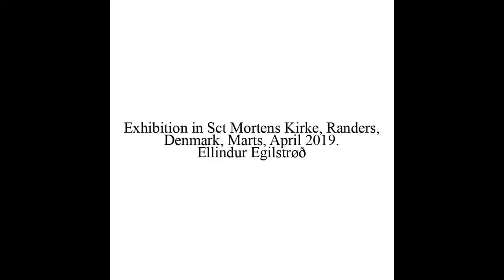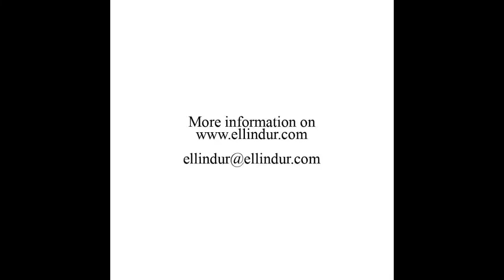Ellindur Exhibition and Live Music Sct Mortens Kirke Denmark 2019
- Stunning paintings by Nordic artist Ellindur inspired by the wild beauty of the Faroe Islands on display at the Sct Mortens Kirke, Randers, Denmark 2019. Revive your mind and spirit with beautiful music and serene landscapes.